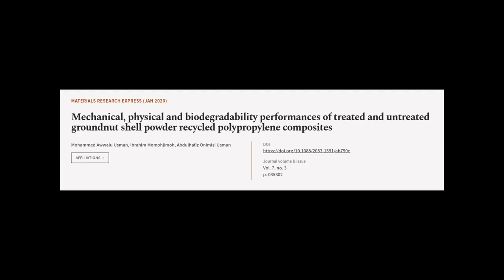Mechanical, physical and biodegradability performances of treated and untreated groun... | RTCL.TV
### Keywords ###

### Article Attribution ###
Title: Mechanical, physical and biodegradability performances of treated and untreated groundnut shell powder recycled polypropylene composites
Authors: Mohammed Awwalu Usman, Ibrahim Momohjimoh ,and Abdulhafiz Onimisi Usman

### Video Timestamps ###
0:00:00 - Summary
0:01:32 - Title
0:01:38 - Tail
0:01:42 - End